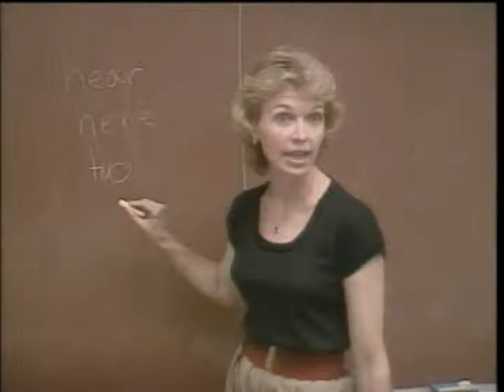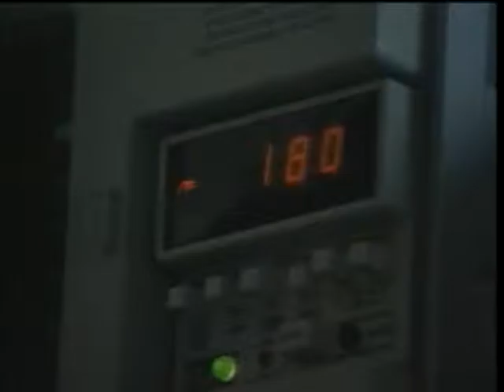Changing Directions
This video was made in 1988 to facilitate discussion among at-risk youth who were guests of the Oklahoma County Juvenile Detention Center.